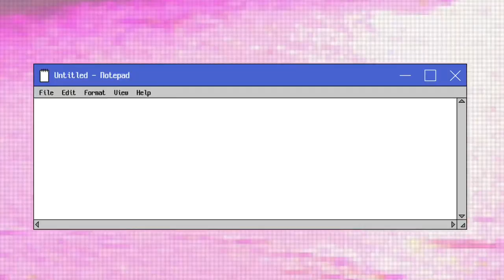GUDDIYA & NARAYAN DAI WEDDING DAY | NEPAL VLOG DENA